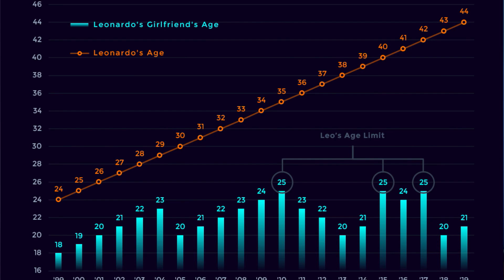Greatest REDPILL book for MASCULINE MEN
. The rational male hindi || the rational male in hindi || the rational male hindi summary

personal information